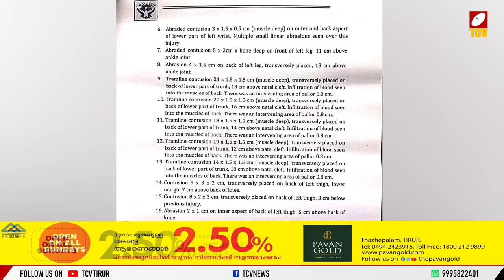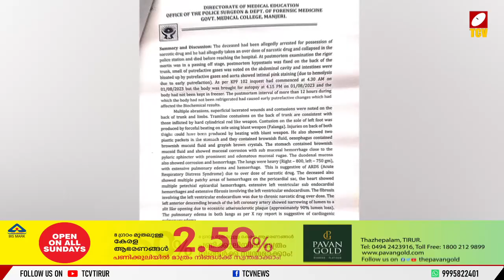ജിഫ്രിയുടെ മരണ കാരണം ശരീരത്തിലേറ്റ ക്ഷതമല്ല?; പോസ്റ്റ്‌മോർട്ടം റിപ്പോർട്ടിൽ സംശയമെന്ന് പോലീസ് | TCV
താനൂരില്‍ പൊലീസ് കസ്റ്റഡിയില്‍ വെച്ച് മരിച്ച താമിര്‍ ജെഫ്രിയെ പോസ്റ്റുമോര്‍ട്ടം ചെയ്ത ഫൊറന്‍സിക് സര്‍ജനെതിരെ പൊലീസ് റിപ്പോര്‍ട്ട്. വിദഗ്ധരായ ഒരു സംഘം ഡോക്ടര്‍മാര്‍ വീണ്ടും പോസ്റ്റുമോര്‍ട്ടം ചെയ്യണമെന്ന് ക്രൈംബ്രാഞ്ച് സര്‍ക്കാരിനോട് ആവശ്യപ്പെടും